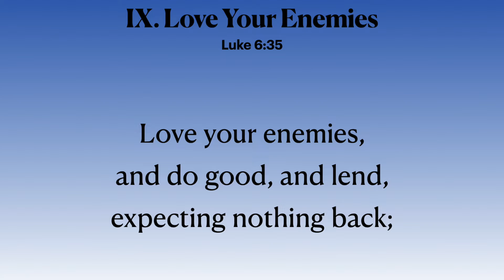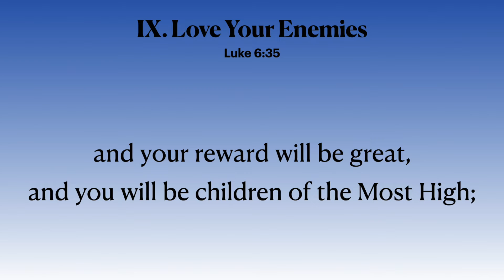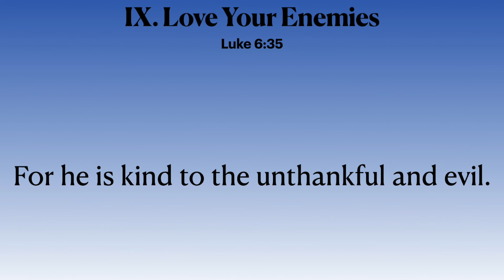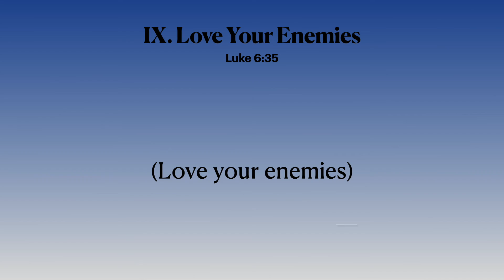Teichler - "Love Your Enemies" from The Good Samaritan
Movement IX of The Good Samaritan.
SATB and Chamber Orchestra

"Love your enemies, and do good and lend,
expecting nothing back;
and your reward will be great,
and you will be children of the most high;
for he is kind to the unfaithful and evil."